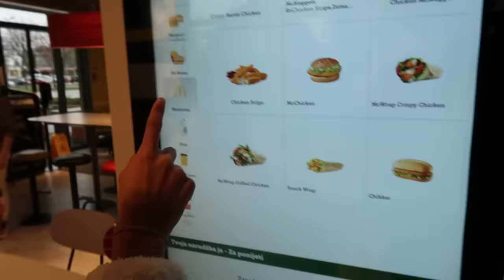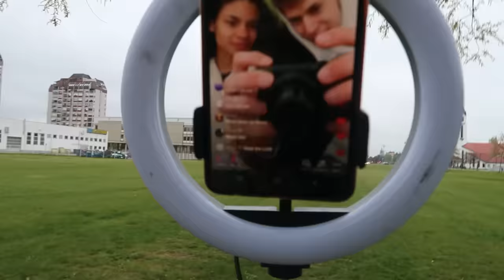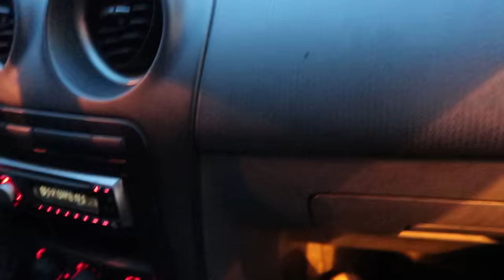MAMA LEON IMA CURU!? *poljubili se?*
Like za jos ovakvih videa!
Uzivajte u ostatku dana! PUSA

!STAY POSITIVE!